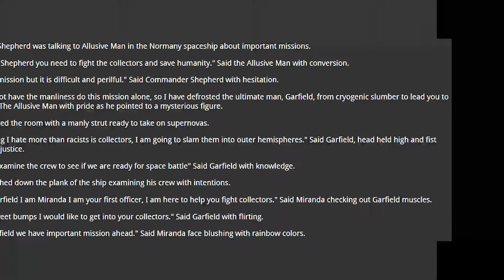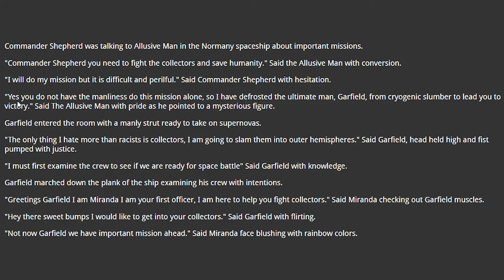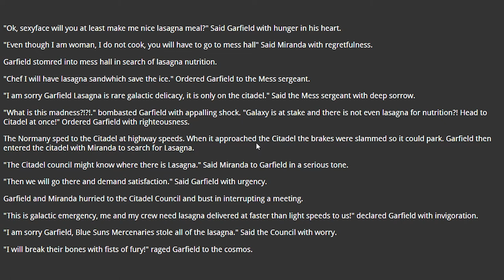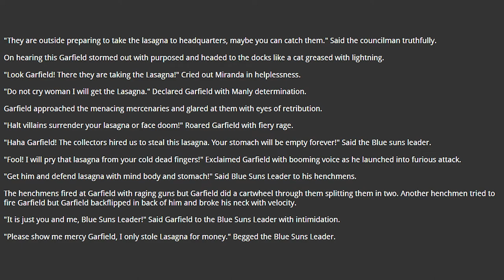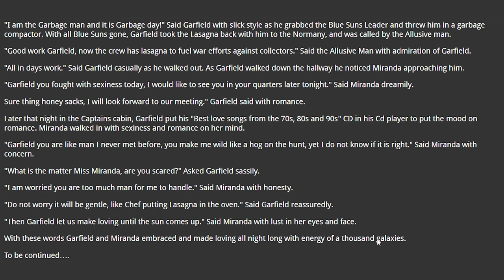Garfield Effect Chapter 1 Narrated by Atticus Jackson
READY TO TAKE ON SUPERNOVAS!